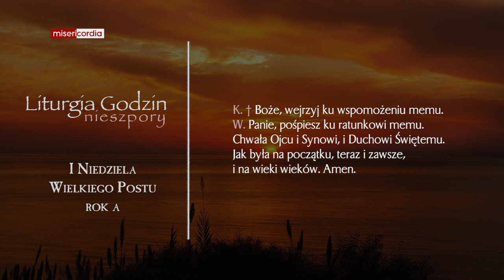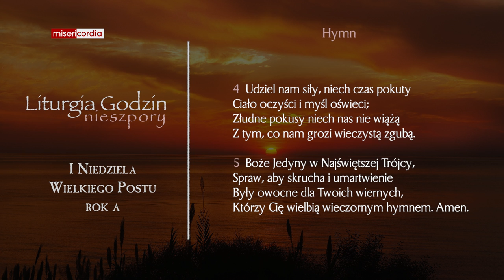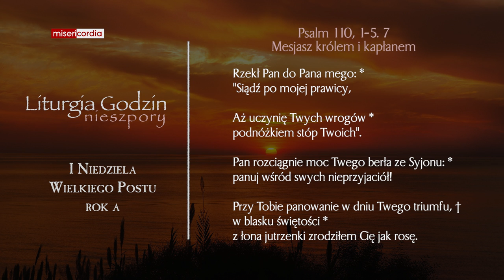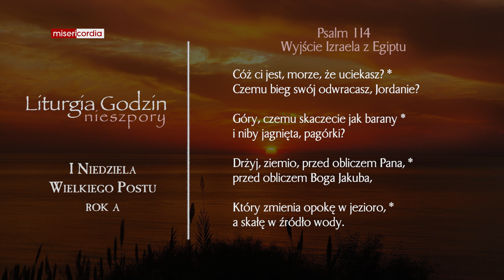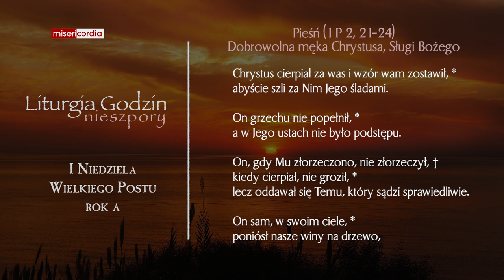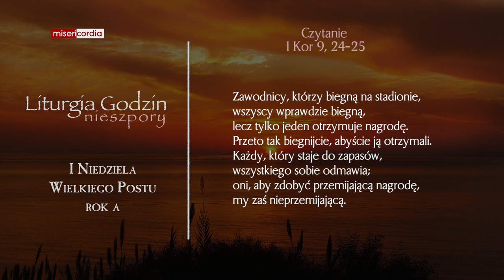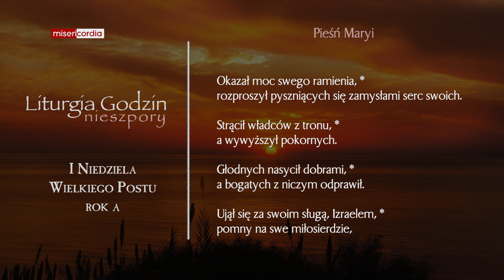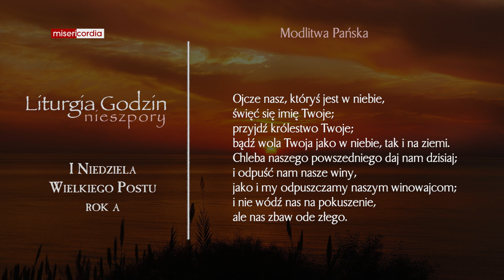Liturgia Godzin | II Nieszpory | I Niedziela Wielkiego Postu (rok A)